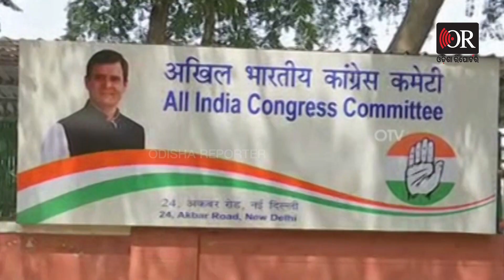କଣ କରିବେଦାଦା, ଦିଦି ଦା’ ହାତୁଡ଼ି? | Odisha Reporter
ଖୁବ୍ କମ ସମୟ ଭିତରେ ଅରବିନ୍ଦ କେଜ୍ରୀଓ୍ୱାଲଙ୍କ ଆମ ଆଦମି ପାର୍ଟିକୁ ଜାତୀୟ ଦଳର ମାନ୍ୟତା ମିଳିଛି। ସୋମବାର ଏ ନେଇ ନିର୍ବାଚନ କମିଶନ ଘୋଷଣା କରିଛିନ୍ତ। ଦିଲ୍ଲୀ, ଗୋଆ, ପଞ୍ଜାବ ଏବଂ ଗୁଜୁରାଟରେ ଦଳ ଲାଭ କରିଥିବା ନିର୍ବାଚନୀ ସଫଳତା ପରେ ତାହାକୁ ଏହି ମାନ୍ୟତା ଦିଆଯାଇଛି।